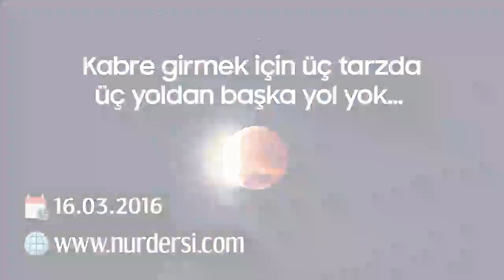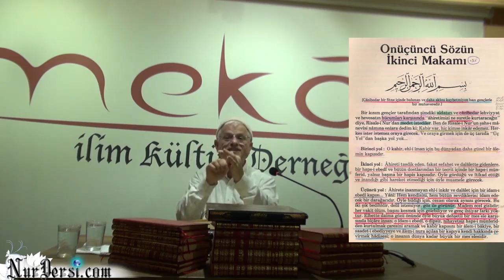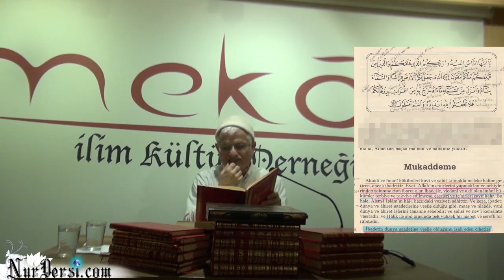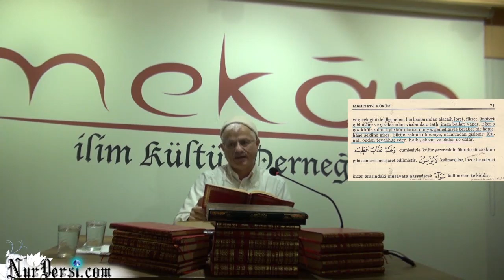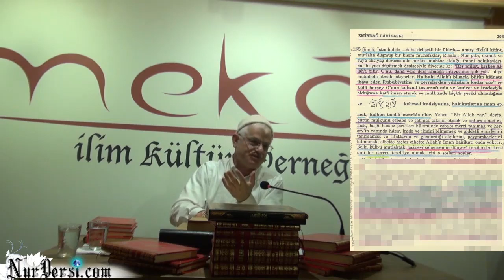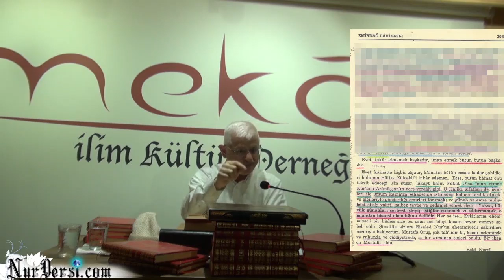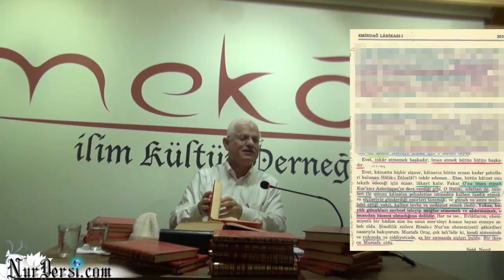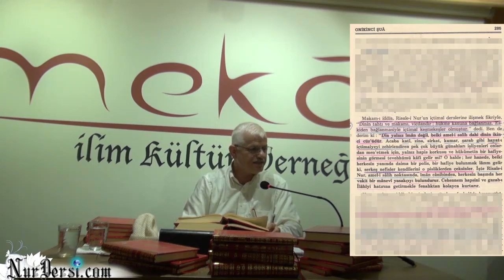Kabre Girmek İçin Üç Tarzda Üç Yoldan Başka Yol Yok...